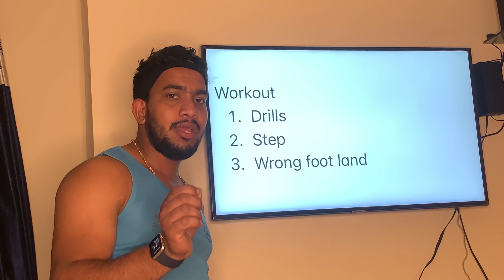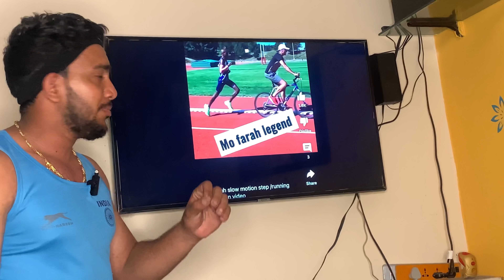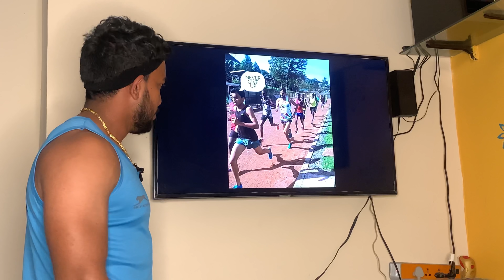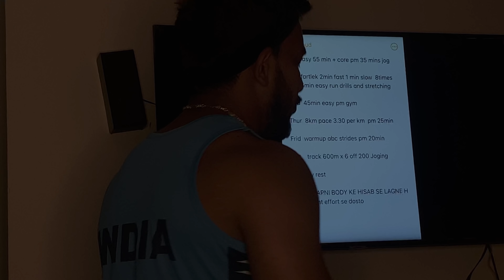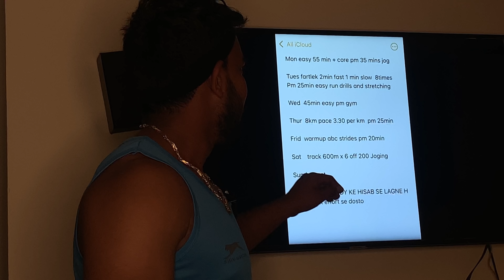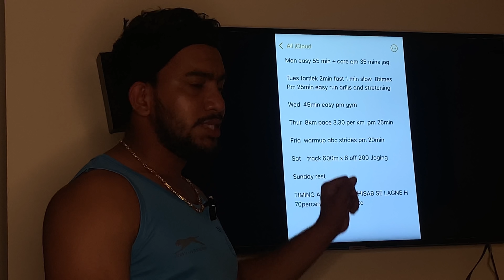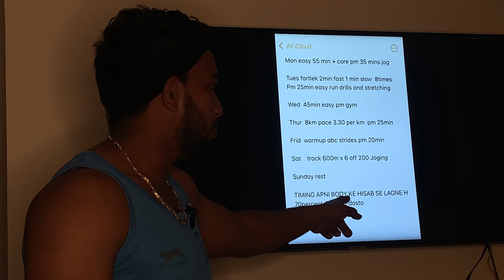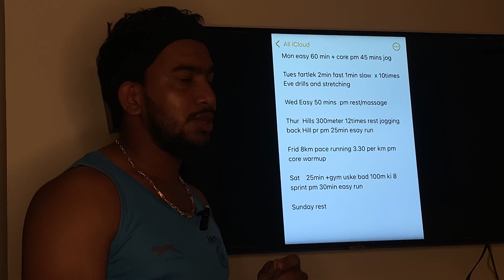How to Run 1600meter 4.40sec | 5km 16min | tips to run faster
Welcome an academy best running acadmey in delhi

An academy provides you all facilities hostel good training just in 7thousand monthly location is Mayur Vihar phase 3 delhi 110096

Performance timing ⏱ garnty 100 percent down just in 2month

My achievements

FIRST NATIONAL MEDAL 14YEAR AGE 2015
SCHOOL NATIONAL-3RD 1500M RANK JHARKHAND

14YEAR AGE 2015 NOV- 2KM JUNIOR NATIONAL RECORD 1ST RANK

2016 15 YEAR AGE
 SENIOR GRAND PRIX 4TH POSITION 1500M 3MIN 56SEC TIMING INDIA JUNIOR 1ST RANK

2016 NOV AGE 15- 2KM JUNIOR NATIONAL SILVER MEDAL

2017 JAN AGE 16- SCHOOL NATIONAL 3KM 1ST POSTITION 1500M SILVER MEDAL 2MEDALS AK SATH

2017 MARCH AGE 16- YOUTH NATIONAL MEET RECORD 1500M 1ST POSITION

2017 AGE 16- SCHOOL WORLD SILVER MEDAL FRANCE M 3KM

2017 YOUTH ASIA 4TH POSITION THAILAND

2017 YOUTH WORLD PARTICIPATING KENYA

2018 INJURY

2019 AGE 18 - CROSS COUNTRY NATIONAL SILVER MEDAL 8KM.
I HAVE WON STATES AND ROAD CROSS COUNTRYS MORE THAN 100 TIMES